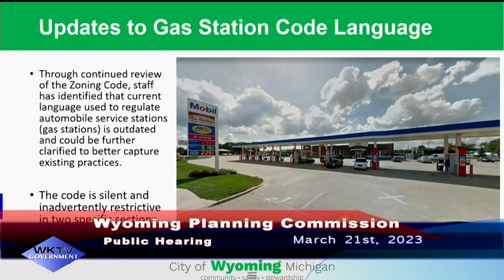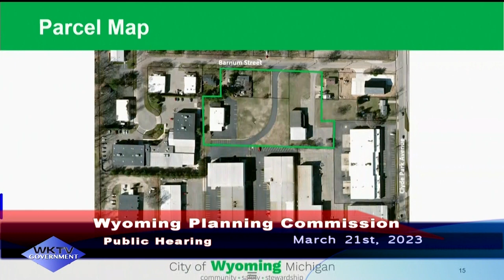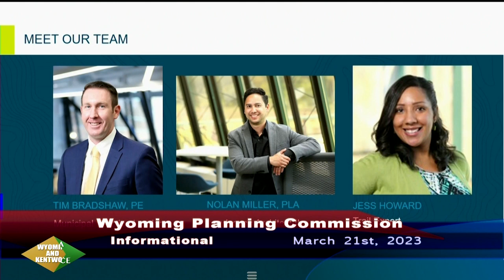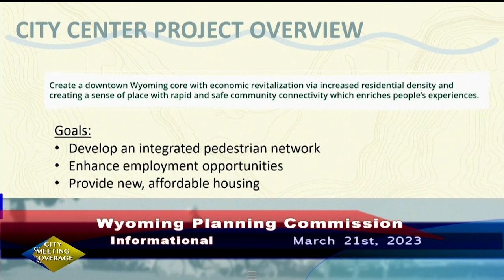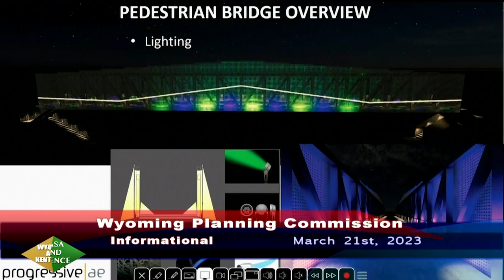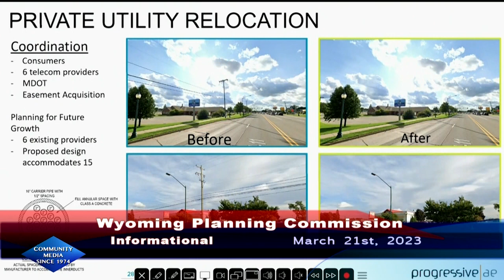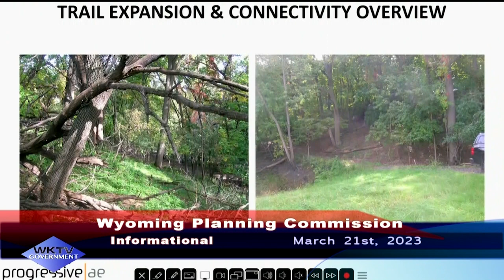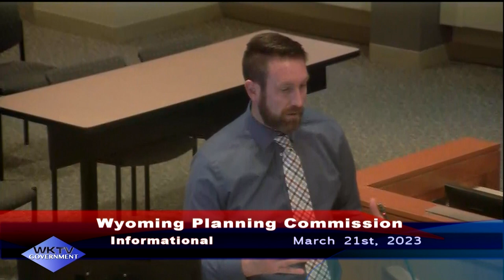Wyoming Planning Commission. 3 21 23